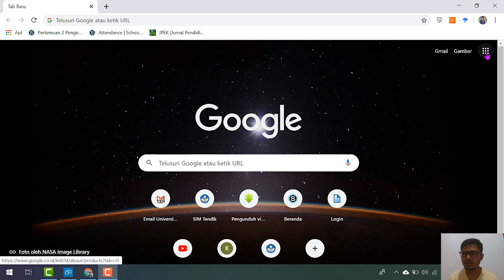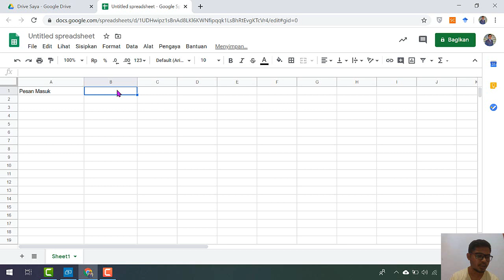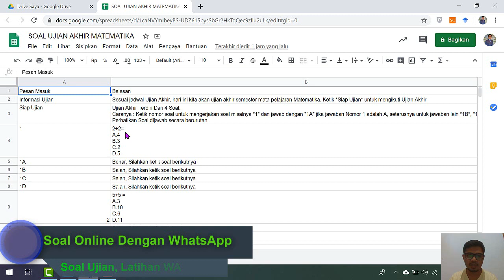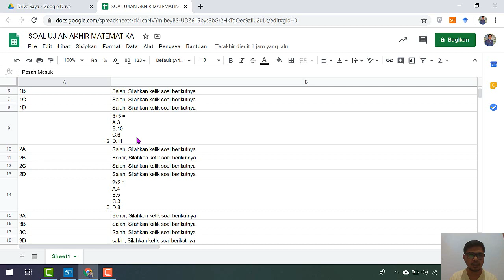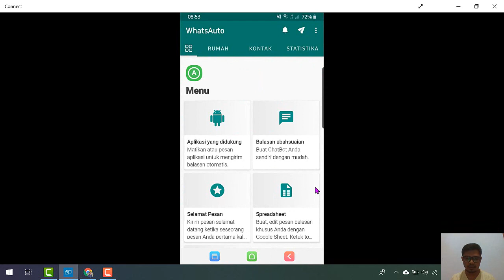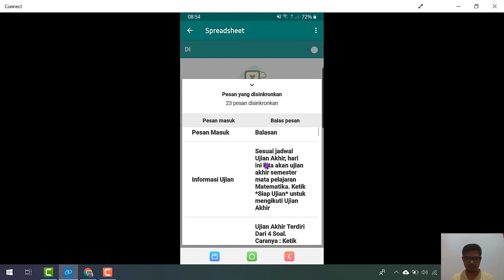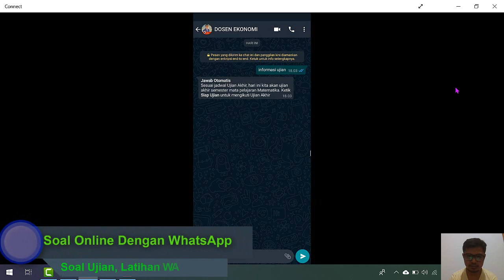CARA MEMBUAT SOAL ONLINE DENGAN WHATSHAP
CARA MEMBUAT SOAL ONLINE DENGAN WHATSAPP
▬▬▬▬▬▬ஜ۩۩ஜ▬▬▬▬▬▬▬▬▬▬▬▬ஜ۩۩ஜ▬▬▬▬▬▬

Cara membuat soal ujian, ulangan, latihan online dengan menggunakan WhatsApp (WA), Benar, Salah.
Beberapa tahapan yang harus di perhatikan dalam membuat soal online dengan
WhatsApp (WA), Benar, Salah adalah….

1. siapkan email atau akun gmail.
2. soal pilihan ganda, siapkan dulu pada word untuk memudahkan kita.
3. kemudian buka akun gmail pada googel kemudian pilih Drive (googel drive).
4. setelah itu klik baru atau tanda (+) kemudian pilih googel spreadsheet.
Untuk lebih jelasnya simak video berikut.

Untuk mendapat video baru klik tanda lonceng       !!!
Kalau ada pertanyaan silahkan berkomentar dikolom komentar ya…!!!

Untuk melihat video silahkan klik link di bawah…

▬▬▬▬▬▬ஜ۩۩ஜ▬▬▬▬▬▬▬▬▬▬▬▬ஜ۩۩ஜ▬▬▬▬▬▬